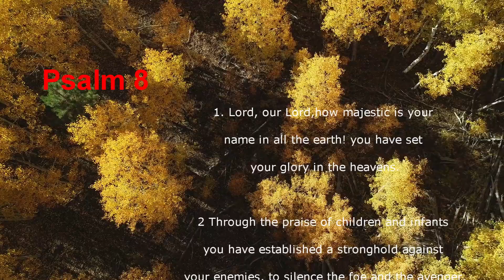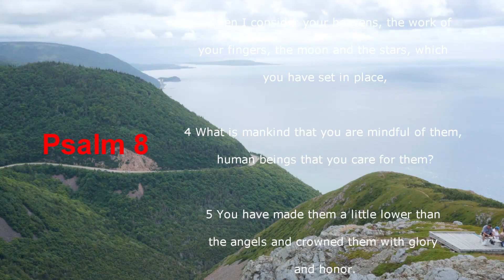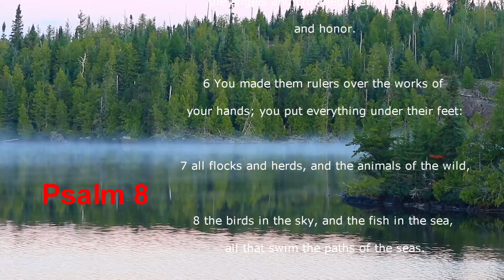Psalms 8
Psalms 8 -  "Lord, our Lord,how majestic is your name in all the earth!"
One of my favourite Psalms of praise.  Another Psalm put to music in my series of praise and worship music. It's my hope you are blessed when listening to it.